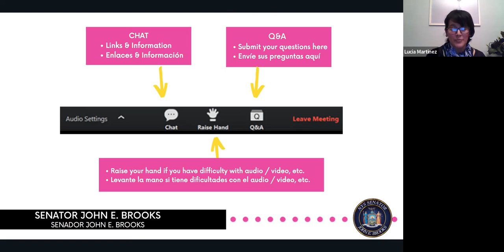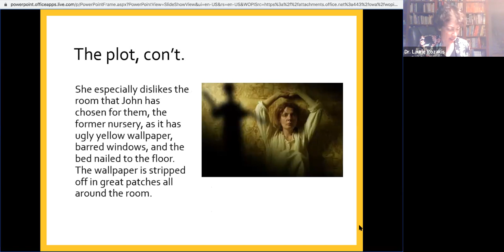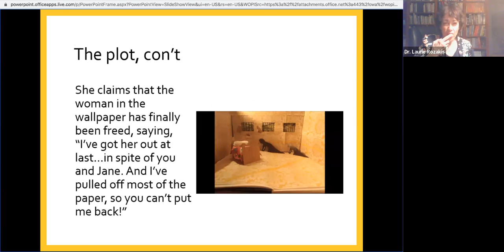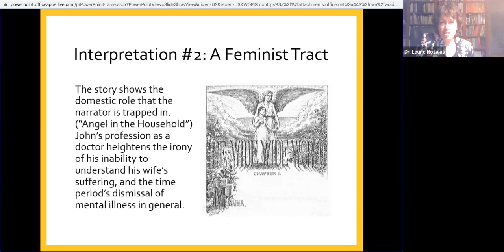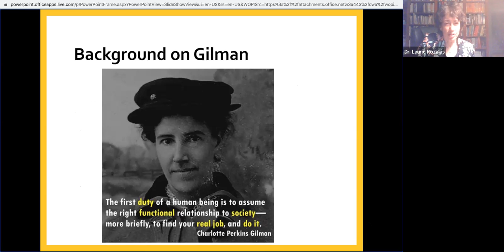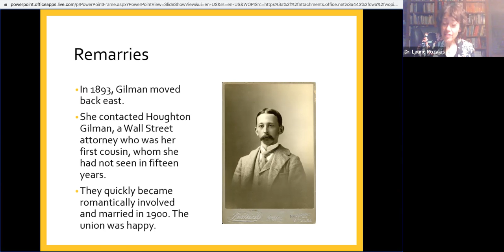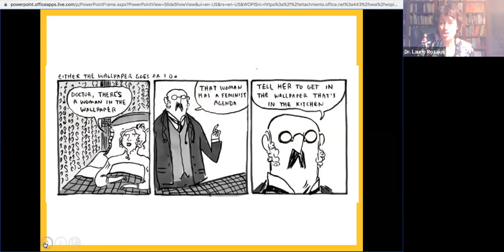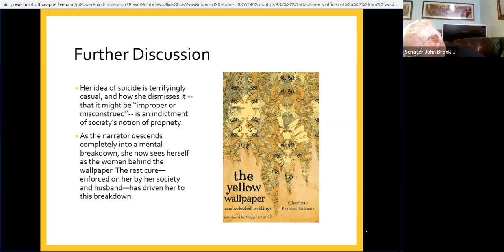Women's History Month 2022: Lecture 1 - The Yellow Wallpaper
Women’s History Month is an opportunity to remember the incredible accomplishments and contributions of women throughout our history!

Our first lecture was presented by English Professor Dr. Laurie Rozakis from Farmingdale State College.